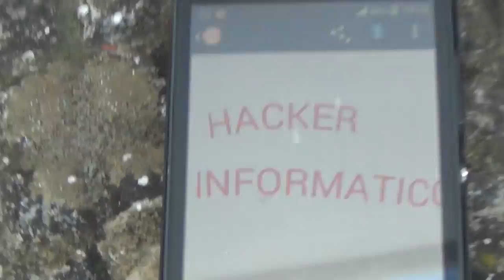Voiageer ep.21 - Il Telefono Assassino